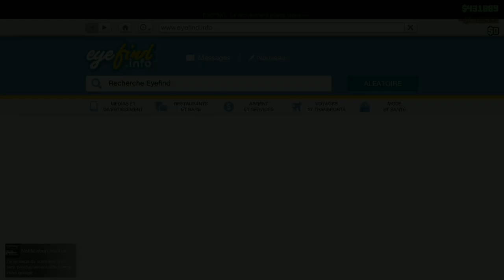GROTTI ITALI GTO 🚘 GTA V CUSTOMISE 😱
Si tu aime n'oublie pas de LIKE !! 👍